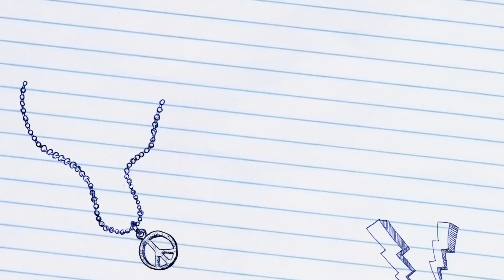Papua Tanah Kita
Dokumentasi kemeriahan salah satu suku di Papua.